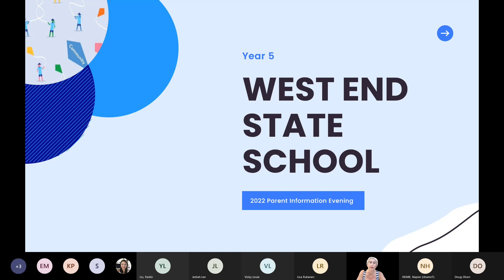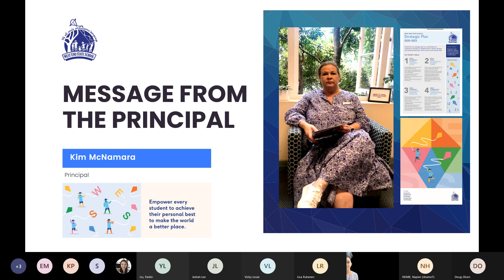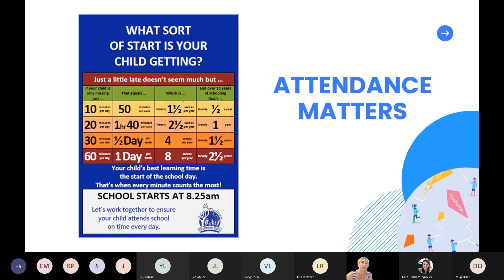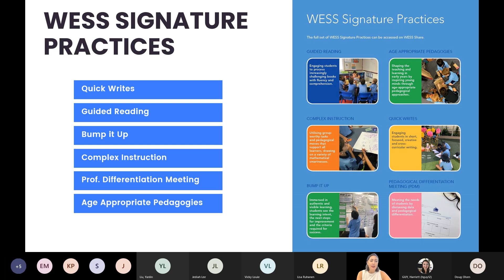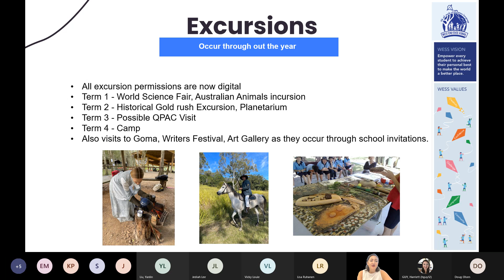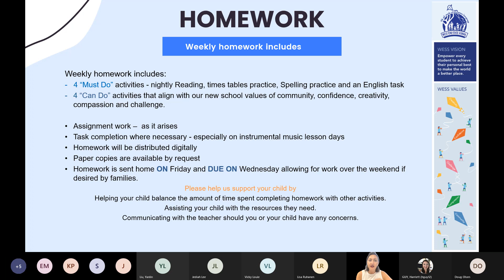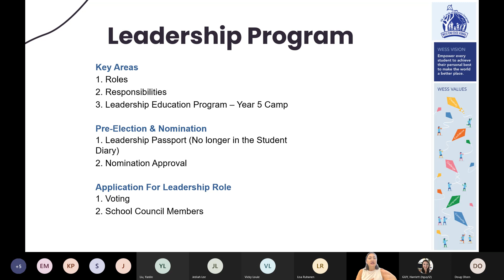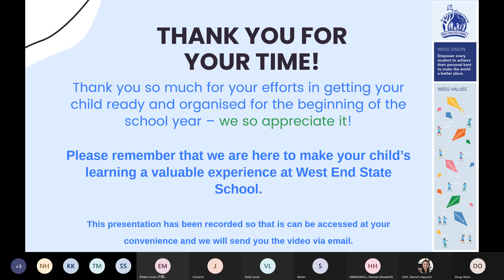5HH 5GR Parent Information Session 20220214 170250 Meeting Recording